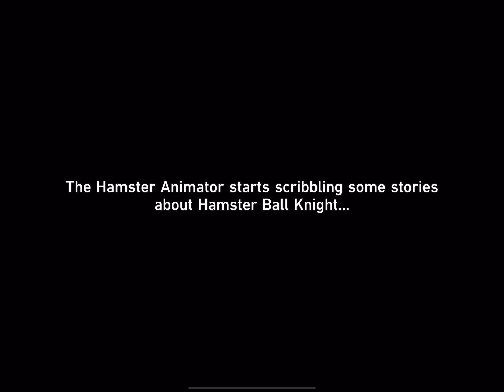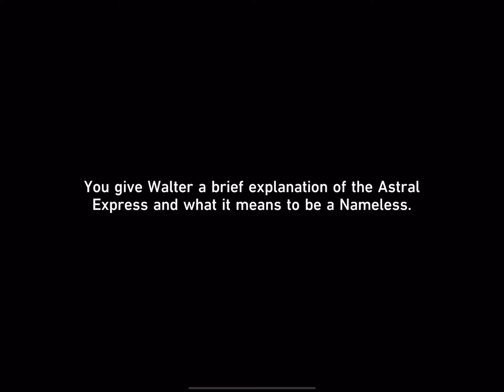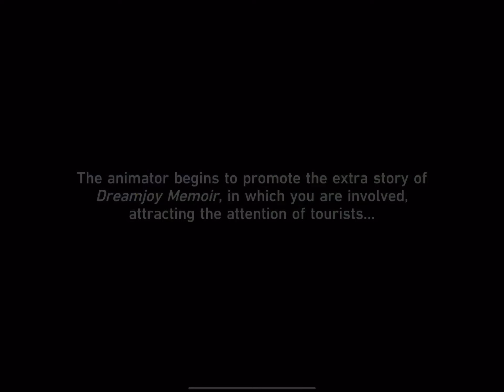Clockie: Dreamjoy Memoir event part 2 Finale